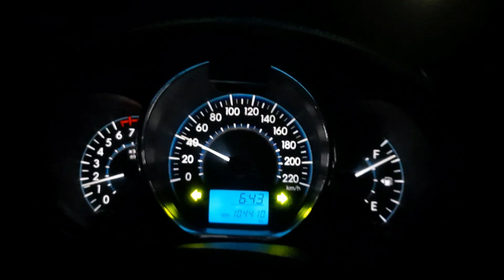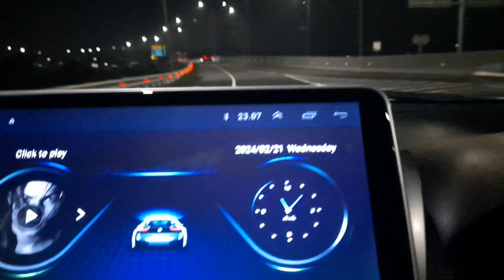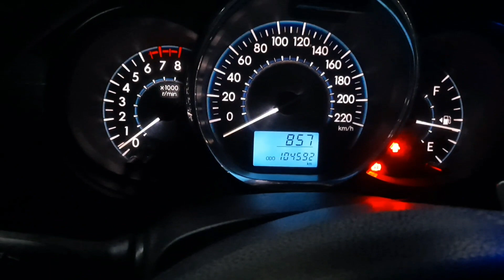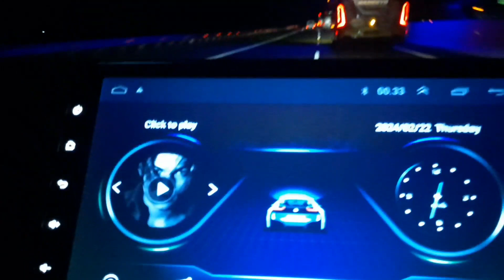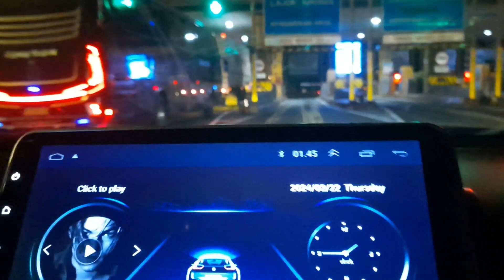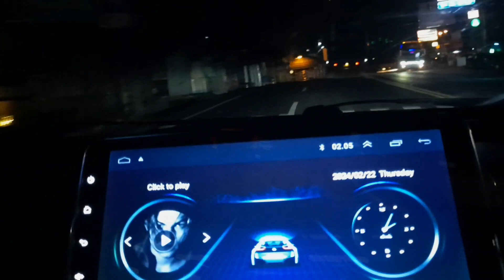ngejos Tol Jkt-Jogja tembus 8 jam_bnyk jumpa Bus malam suos ,hujan deras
Perjalanan malam Kamis dari Jakarta Cililitan Uki menuju Jogja Sleman ter bilang cepat , di luar dugaan , ful tol Trans Jawa
berangkat pukul 19.15 dr SPBu Cililitan mulai masuk tol Uki pukul 19.25 ,, Rute mampir ke Tegal Adiwerna sampai Tegal pukul 23.10 istirahat 1 jam di SPBU Adiwerna.. berangkat kembali dr Tegal pukul 00.10 , sampai Bawen jam 02.05 dan finish di Jogja Kabupaten Sleman jam 03.10 , total perjalanan jadi 8 jam sudah sama isirahat 1 jam